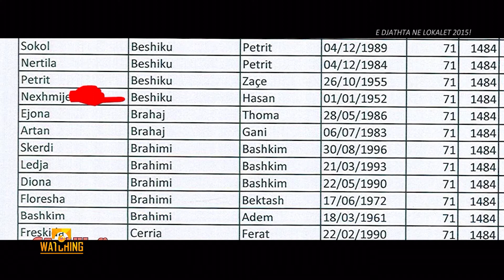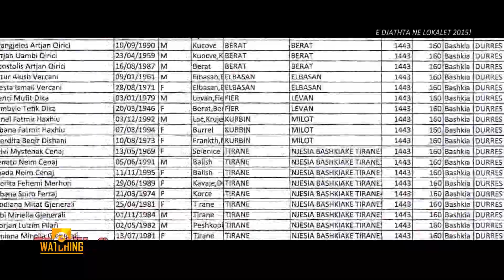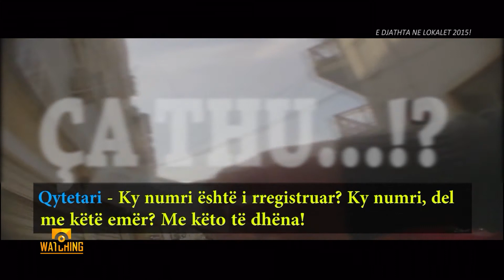Agon Channel - Watching - E djathta ne lokalet 2015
Nen drejtimin e Menada Zaimi, emisioni "Watching" trajton tema te aktualitetit. Nje tryeze debati per te gjithe, politikeberes ose jo!
Reformat, planet, projektet, legjislacioni shqiptar, problemet dhe arritjet e politikes shqiptare, gjendja e ekonomise se vendit, niveli social, arti, kultura, te gjitha nen vezhgimin e mprehte te "Watching" dhe gjykimin e publikut.